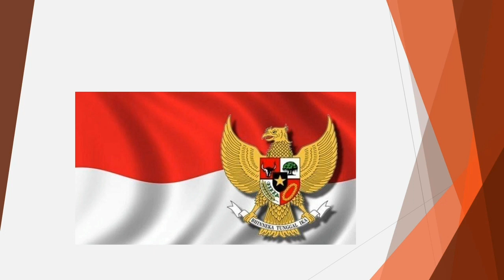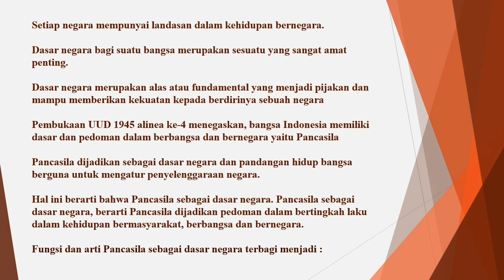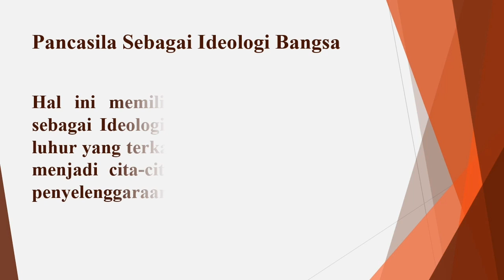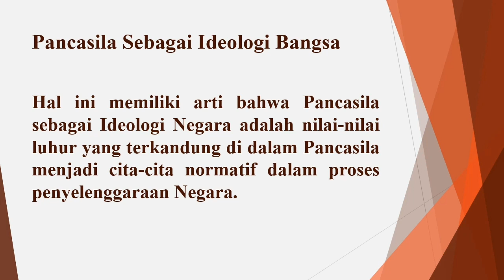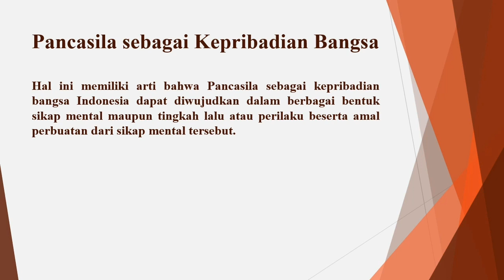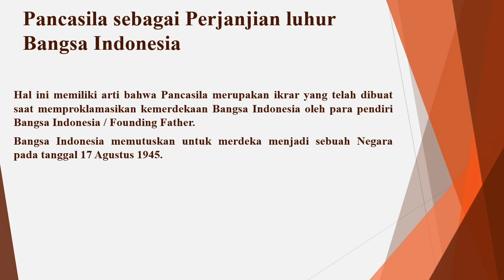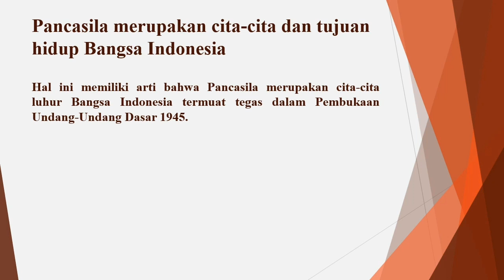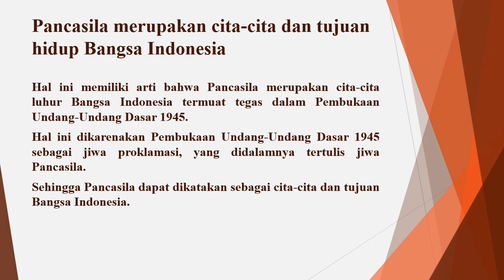Fungsi dan arti penting Pancasila sebagai Dasar Negara